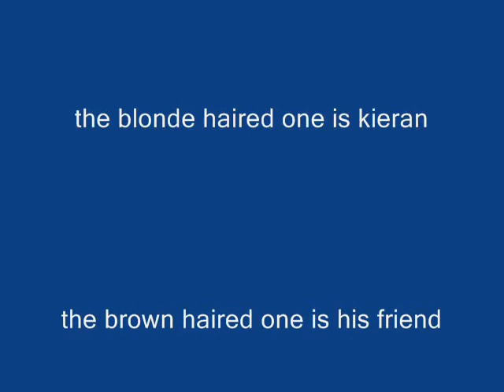family friends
kieran and cameron as cartoons  and thanks to the two matthiews i have done this vidio